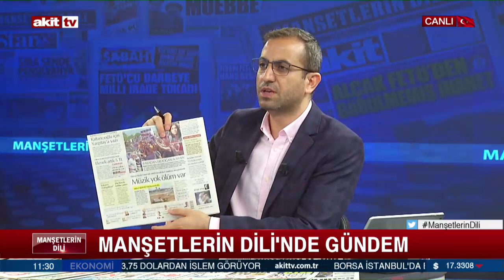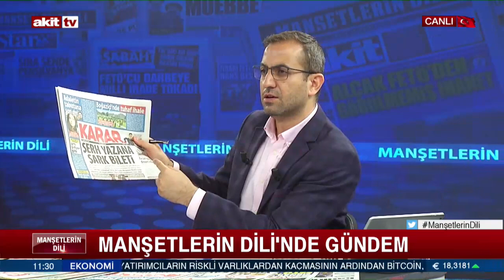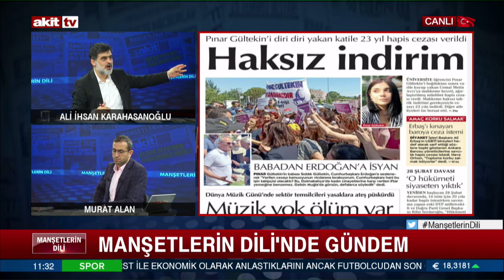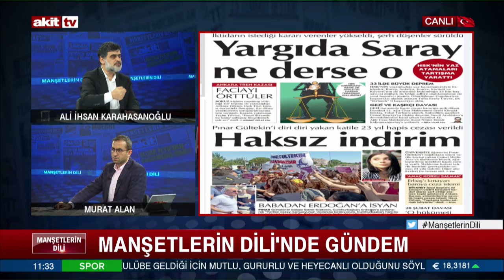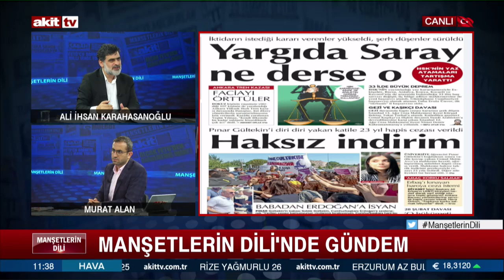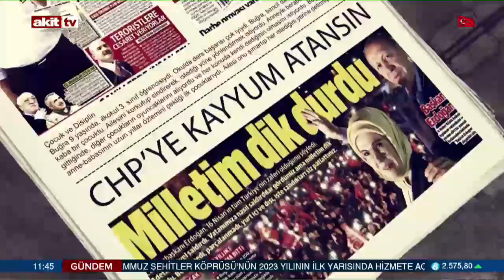Manşetlerin Dili - Yargıyı yönetemediklerinde algıya başlıyorlar! 21.06.2022